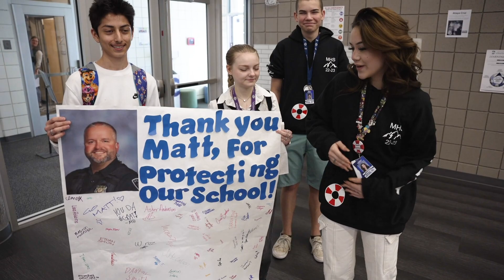2022-2023 Mini Term 5 Ep 4